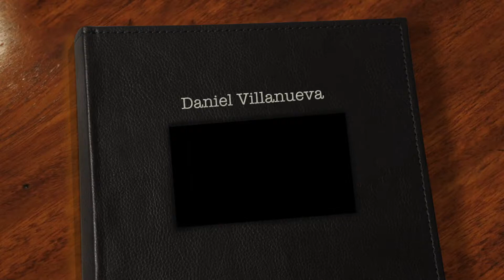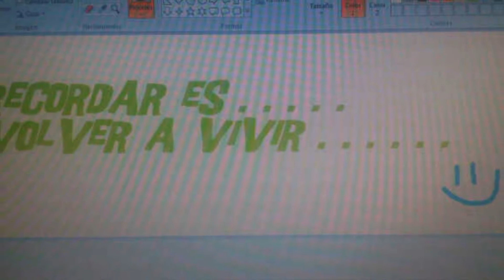Daniel Villanueva 24/06/2k14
Happy Birthday !!

Video dedicado a esas personas que han estado conmigo los últimos años, algunos a un están, otros ya no pero en su momento fueron importantes a lo largo de lo que va de mi vida.